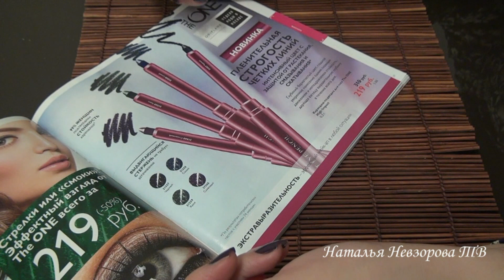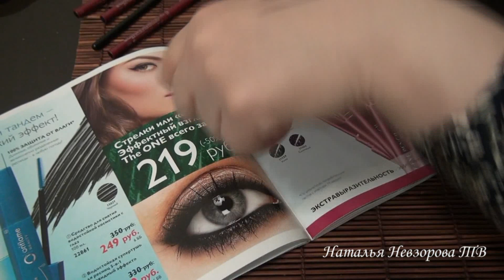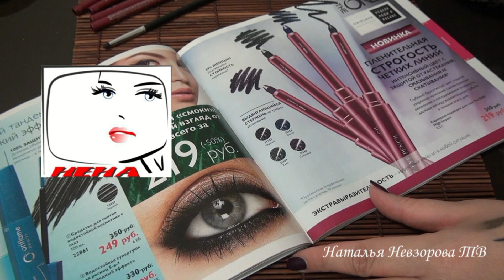Карандаш-подводка для глаз The One Орифлейм. Отзыв и тест.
В этом видео я показываю как наносится карандаш-подводка для глаз The One High Impact коды:
Черный 31557
Синий 31558
Хаки 31559
Сливовый 31560
Так же делаю тест на стойкость и насколько хорошо ей создавать смоки-эффект.